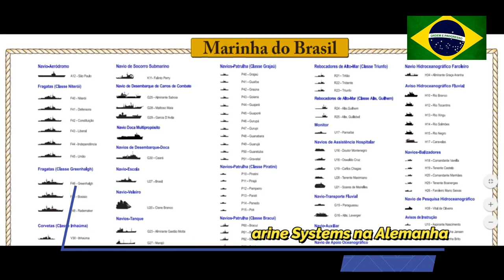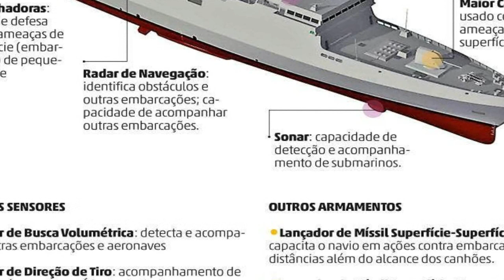Quando iniciará os navios de guerra brasileiro? Projeto prevê 4 navios super potentes